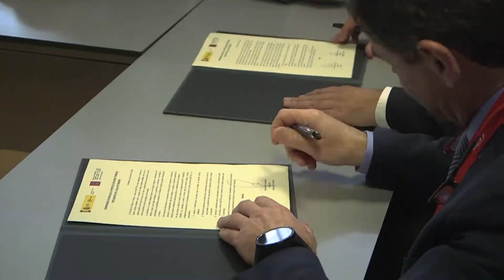Fitur Tenerife Jornada 1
El objetivo general de la estrategia es consolidar el destino Tenerife como un referente internacional y entre los objetivos de negocio se encuentra el incremento del gasto en destino y además, el aumento del número de pernoctaciones. Todo ello intentando diferenciarse del sol y la playa, y posicionarse hacia un nuevo público objetivo más joven.

 “Tfe Cool, emociones que no acaban”. Se trata de un mensaje que llegará al público de manera digital y con contenidos. El público objetivo que se busca son nuevos segmentos de viajeros, con mensajes más personalizados, una forma de comunicación más cercana, más personal.